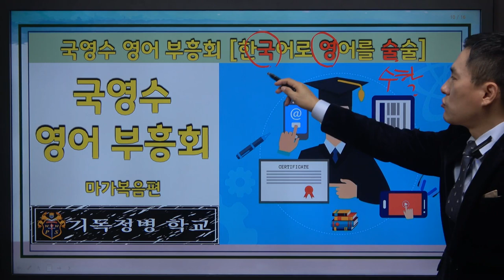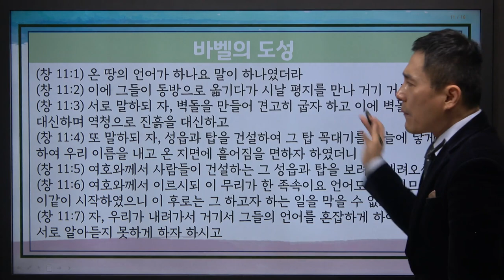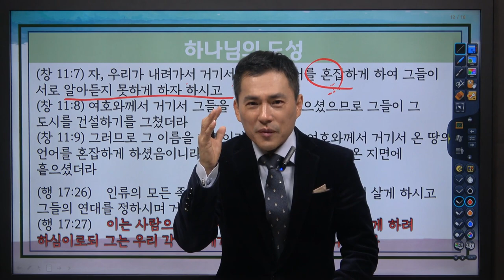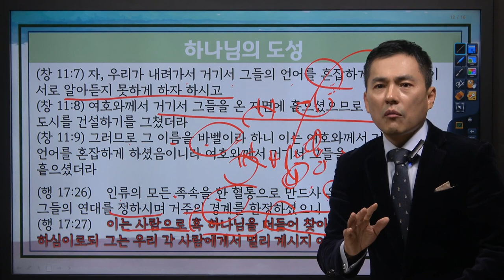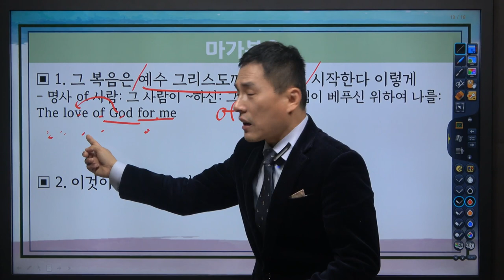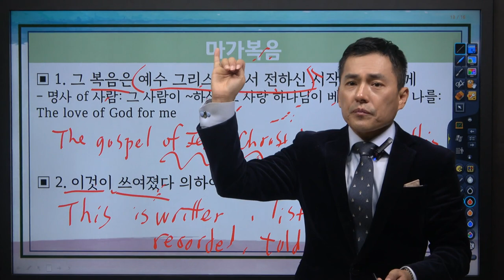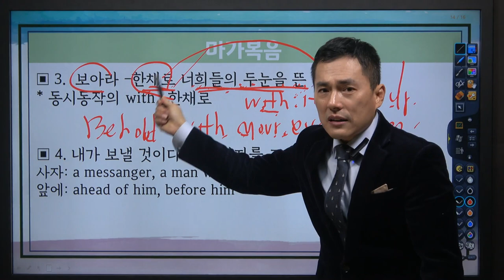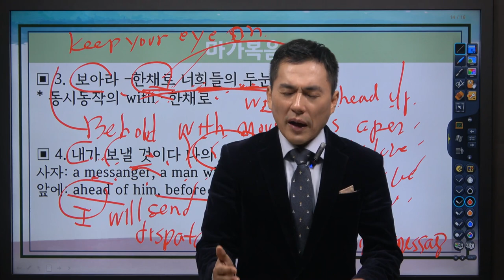영어 부흥회 1강